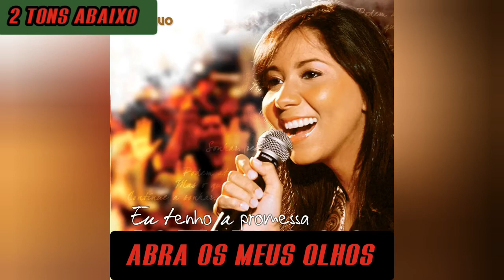Jozyanne Abra os meus olhos 2 tons abaixo playback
Preciso tanto de uma chance
Sei que o chão não é o meu lugar
Estou cansado desta escuridão
É por isso que eu te espero!
É por isso que eu te clamo, filho de Davi!

Queria tanto olhar pro céu
Contemplar a grandeza do meu Deus
Diferente da atitude de Tomé
Quero ver porque eu creio, porque eu tenho fé
Ô, queria tanto receber a cura, o milagre eu quero ver!
Gritarei o Seu Nome com muita fé
E Ele me atenderá, me colocará de pé!

Abra, abra os meus olhos! Dá-me a visão, eu preciso ver!
Eu quero ver Aquele que faz o milagre!

Toca, toca em meus olhos!
Abra os meus olhos!
Quero olhar em sua face, esse é o meu sonho!
Ver a tua glória, viver a tua glória
Esse é o meu sonho!
Atenda-me!

Eu quero ver Aquele que fez o milagre!
Eu quero ver esta é a minha chance!

Esta é a minha chance